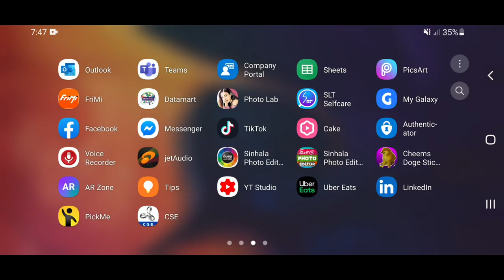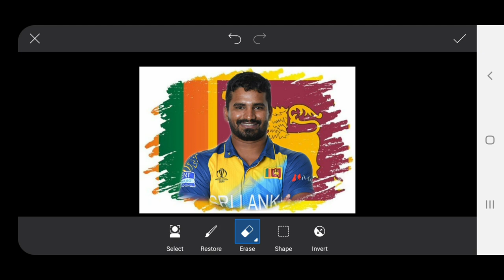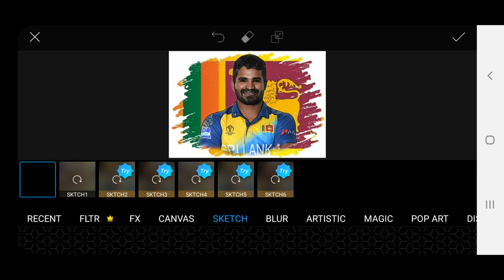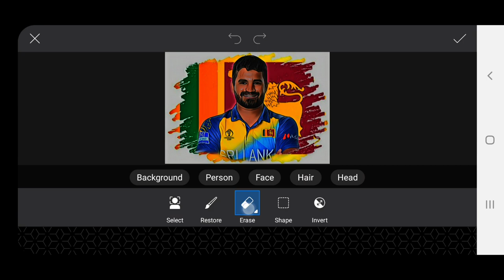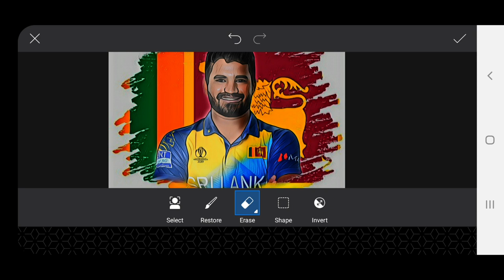Cartoon Effect (Picsart- Mobile) | Kusal Perea (ODI Skipper)